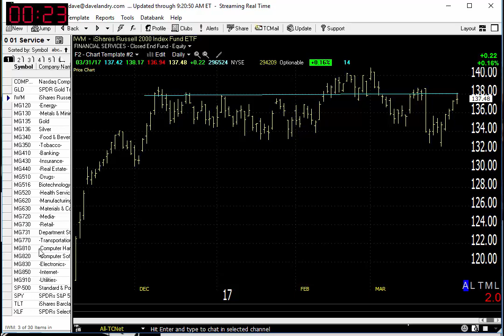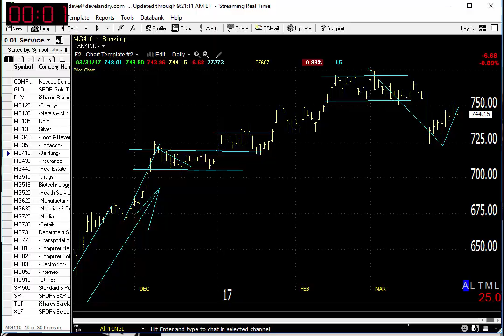04/03/17 Dave Landry's Market In A Minute-Market Still Okay But Look To Short This Area